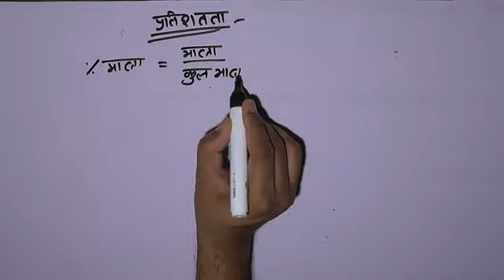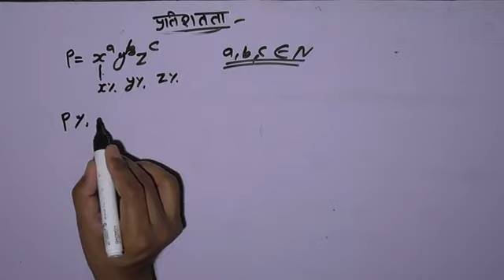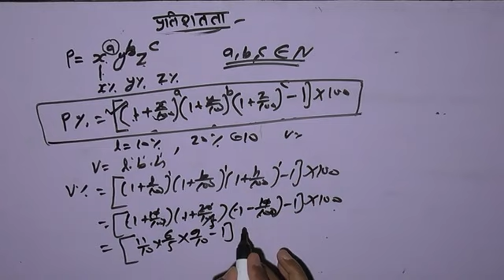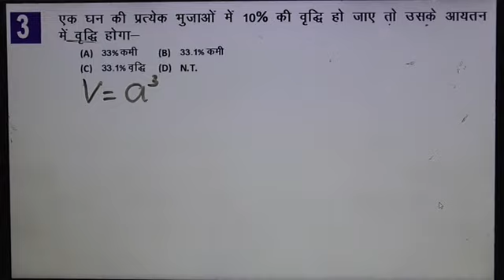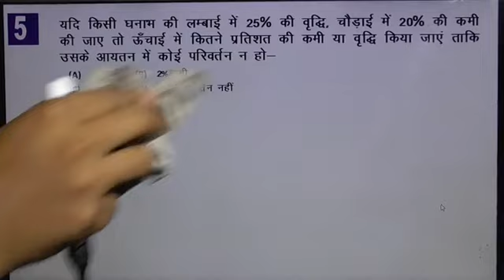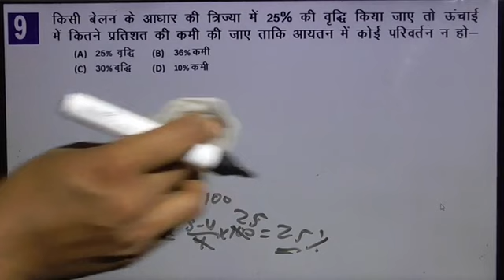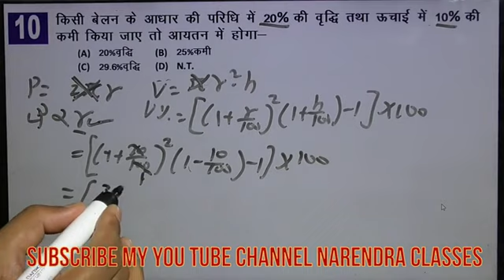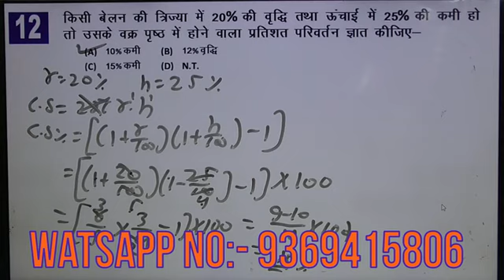PERCENTAGE PART-1 FOR ONE DAY EXAMS